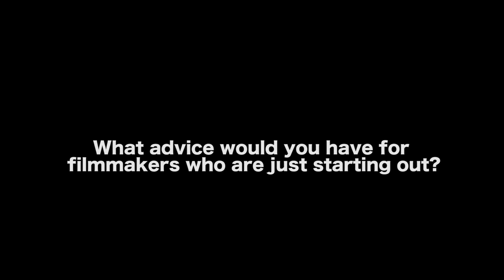Advice To Filmmakers Who Are Just Starting Out - Brad Sykes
Brad Sykes is an award-winning filmmaker and author based in Los Angeles.  Brad attended Boston University’s film program, graduating cum laude.  After moving to Los Angeles and working in studio production and development, Sykes made his feature debut with the horror comedy SCREAM QUEEN, starring genre icon Linnea Quigley. ​ Sykes has since written and directed over twenty feature films. He co-runs Nightfall Pictures with his wife and producing partner Josephina Sykes.

AUDIO